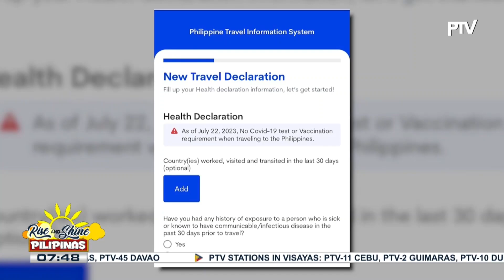2 bagong mpox cases, nasa maayos na kalagayan at nagpapagaling sa kanilang mga bahay ayon sa DOH;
2 bagong mpox cases, nasa maayos na kalagayan at nagpapagaling sa kanilang mga bahay ayon sa DOH;

Mga indibidwal na may direct contact sa dalawang bagong kaso, patuloy na mino-monitor